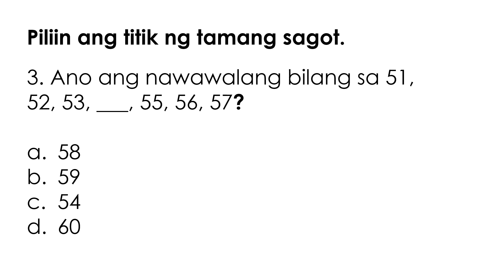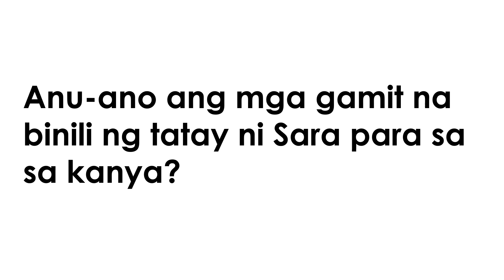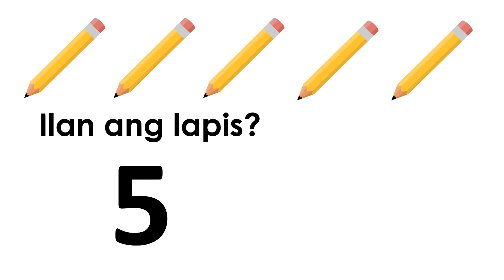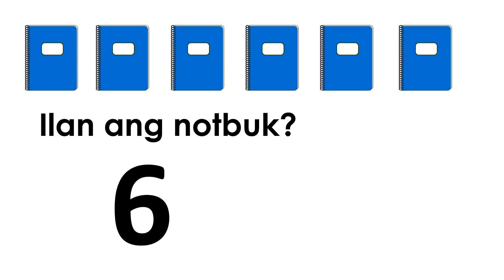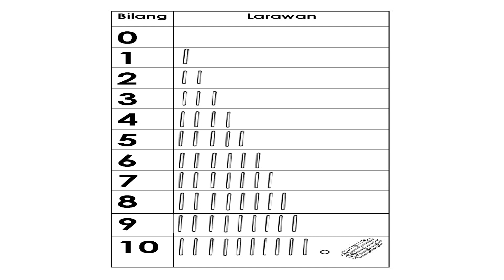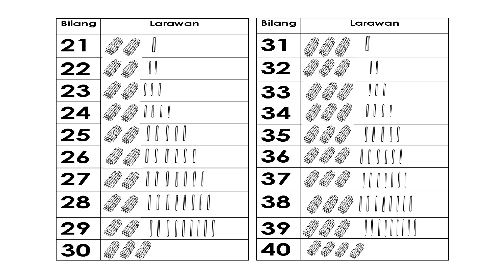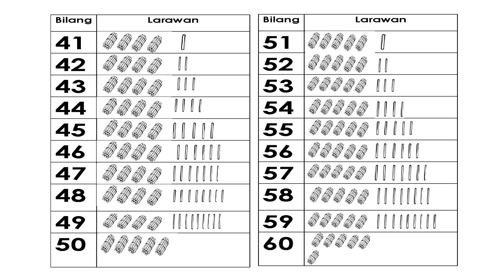Matematika 1 Q1W1 (Bilang 0-100)